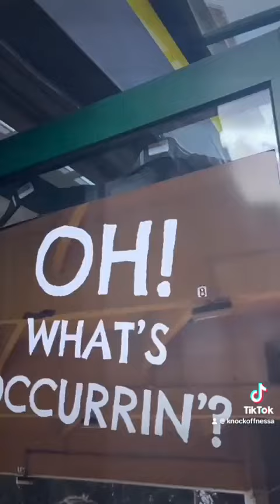Knock Off Nessa’s Ultimate Barry Island Pub Crawl! 🍻🏖️ | Dave’s Coaches | Gavin & Stacey Tour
Alright, alright, calm down, calm down! Knock Off Nessa 'ere, remindin' you lot to get yer bookings in for the most epic pub crawl this side of Barry Island! 🚍🍺 Fancy a proper knees-up with a tour that'll make even Uncle Bryn blush? 🥴 We're talkin' **Dave’s Coaches** loaded with banter, boozin', and all things *Gavin & Stacey*. Whether you’re team Smithy, a bit of a Gwen, or just here for the omelettes, you don’t wanna miss out, alright?

So, get yer mates and hop on board. And remember, what happens on Dave’s Coaches… ends up in Pam’s gossip, so behave yourselves, alright? 😉

🎟️ Book now or regret it forever. Ask yerself, "What would Nessa do?"... 😂👊

*Big shoutout to Ruth Jones and James Corden, the legends behind Gavin and Stacey. Without their genius, there’d be no Nessa (& knock off Nessa), no Barry Island madness, and definitely no 'What's Occurrin'!' Cheers to them for creating this iconic show that keeps us all laughin’ and lovin’!*